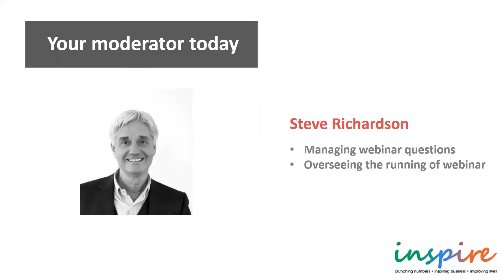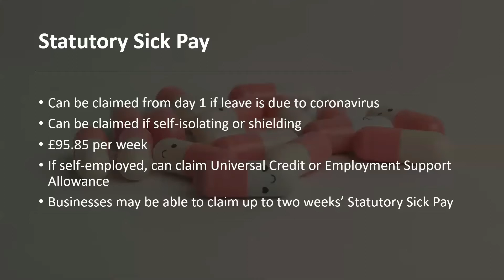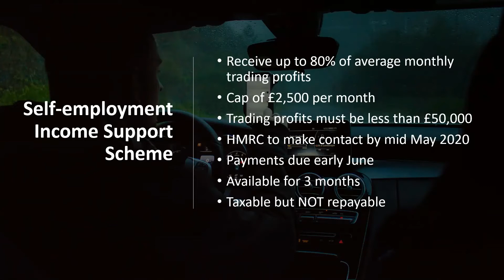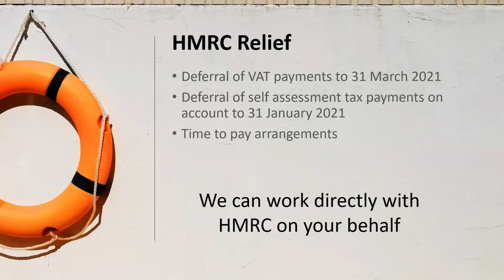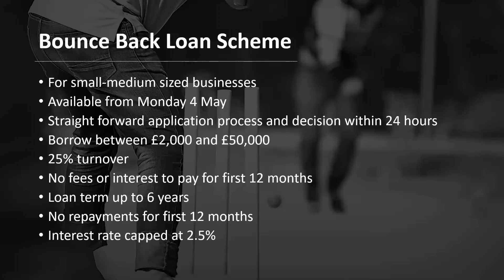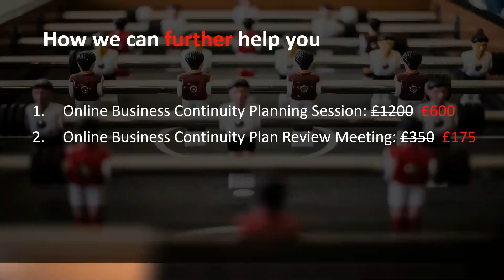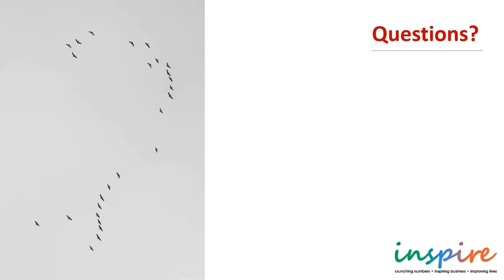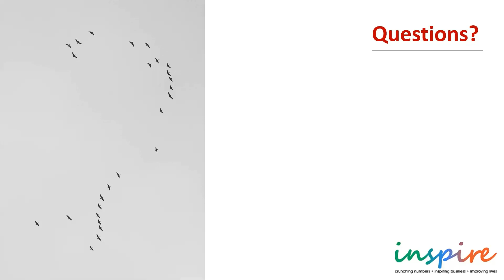Government support update May 2020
Our webinar held on 12th May 2020 proving our clients and small business owners with an update on the latest support available to them